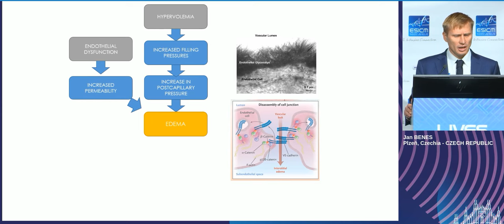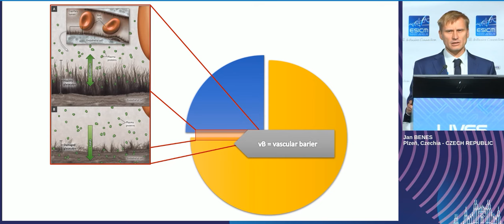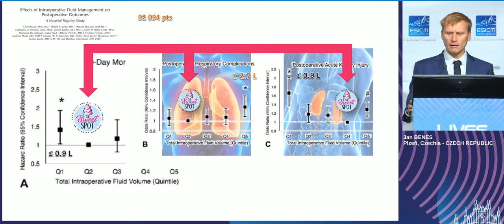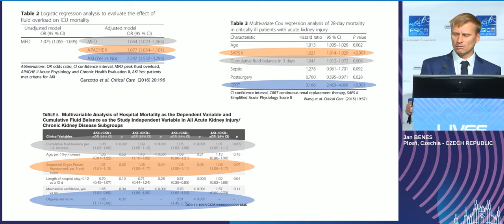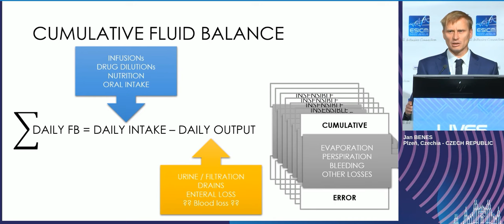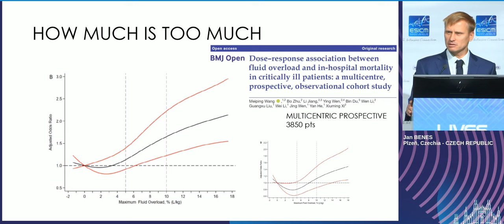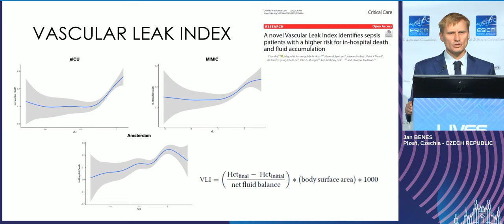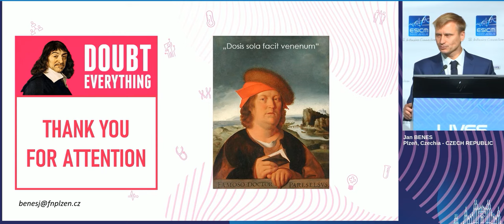Is Fluid accumulation in critically ill patients so serious Jan Benes 2023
ESICM LIVES 2023